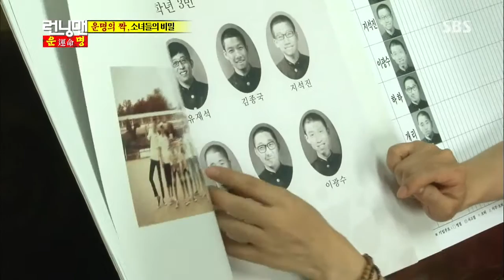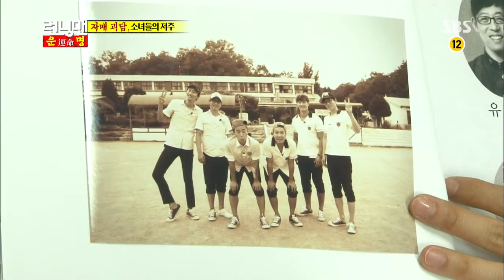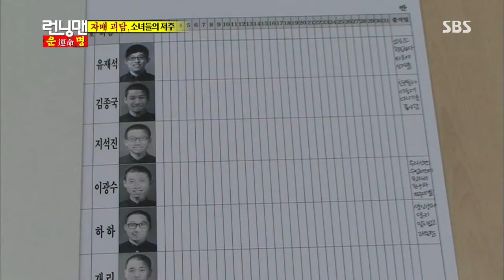2013-07-21 런닝맨 #16(11)